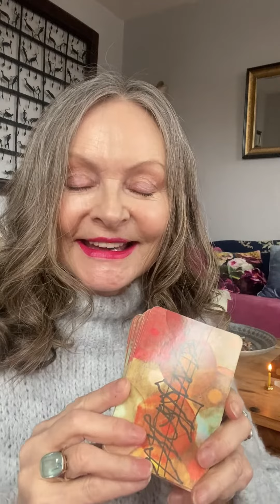Tarot Card Reading - You Are A Leading Light Card